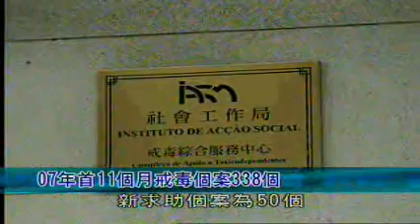TDM News 29Dec2007 02 07年首11個月戒毒個案338個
07年首11個月戒毒個案338個
社工局防治藥物依賴廳表示，今年頭十一個月，當局收到的求助個案有338個，比去年同期減少。